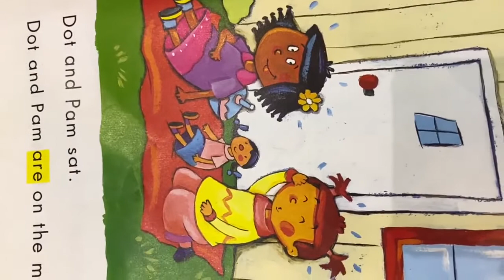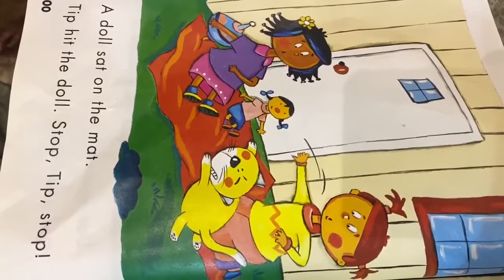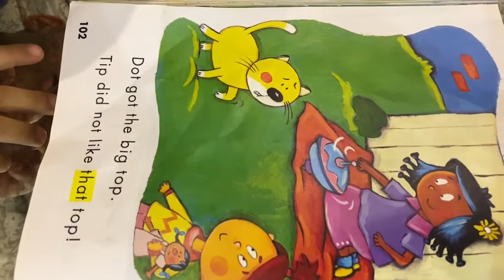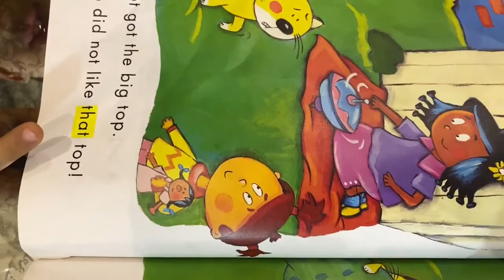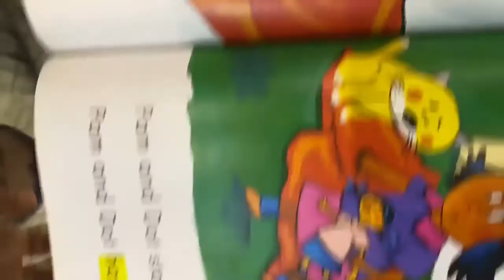Reema_International_School 📙Reading📙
📙Reading  sight words is fun📙
❤️KG3E ❤️
👩‍💻T.Amira 👩‍💻